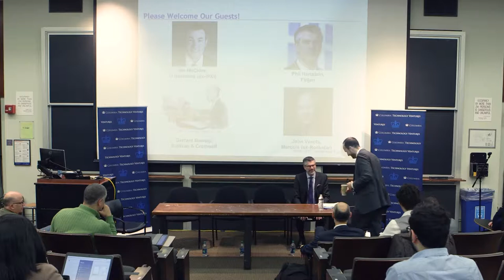Finjan’s Evolution as Both an Operating and IP Company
Phil Hartstein, President and CEO of Finjan, discusses his early career prior to joining Finjan; how to determine what percentage of a startup’s budget should be set aside for IP filings; the role of an IP portfolio for fundraising; how Finjan was formed initially as an operating cyber security company; why Finjan’s patent portfolio was eventually spun-out into a publicly-traded IP pure play; and whether being a public company is beneficial for IP pure plays.